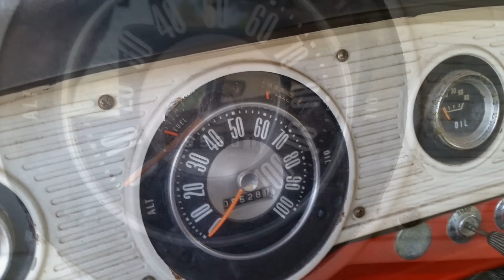1966 Ford F350 Dump Truck, #2 (first couple days of restoration)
As you can see we bought our new project truck in pieces, so what we ended up doing is putting it back together as much as we could to see what was missing, needed replaced or fixed. Happy to say the only thing missing was the front lower valance so we decided to make a new one before a complete tear down for restoration.